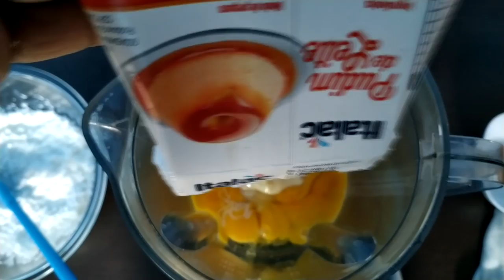Bolo De Coco Cremoso Sem Farinha De Trigo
Ingredientes:

200g de coco ralado
4 ovos
200 ml de leite de coco
1 cx de leite condesado
1 colher de sopa de fermento em pó
1/2 colher de sopa de essencia de baunilha

O Canal Arte 2 irmãos® é um canal totalmente diversificado. Postamos muitos vídeos sobre culinária e Tutoriais. Você mesmo pode se sentir a vontade para pedir uma receita ou tutorial. Agradecemos a todos os inscritos pelo apoio!

Não permitimos o repostamento de nossos vídeos no YouTube ou em qualquer outra plataforma sem antes ter um termo de autorização.